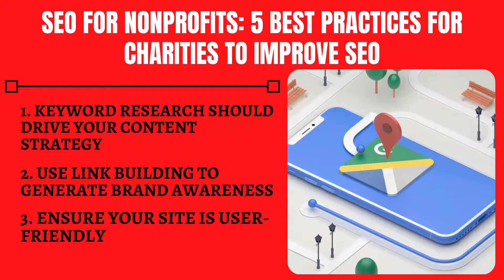💥SEO for Nonprofits: 5 Best Practices for Charities to Improve SEO🙂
1. Keyword Research Should Drive Your Content Strategy
2. Use Link Building to Generate Brand Awareness
3. Ensure Your Site Is User-Friendly
4. Prioritize a Local SEO Strategy
5. Maintain a Strong Social Media Presence